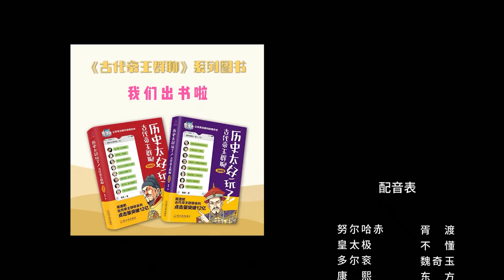【胥渡吧】清朝帝王群聊Ⅱ（9）：末代皇后婉容怒怼溥仪!